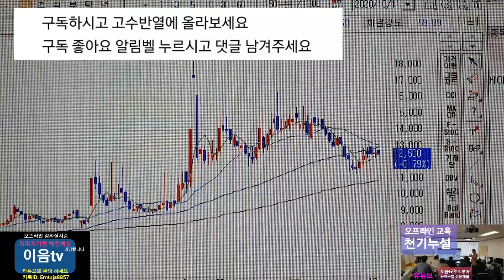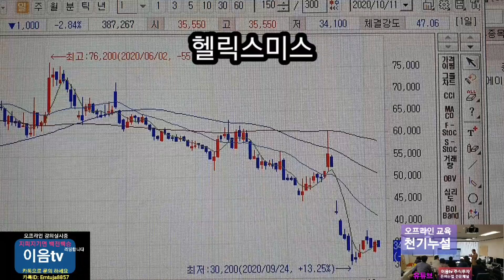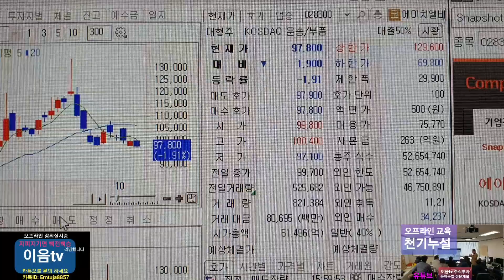주식투자 단타의 위험성 에이치엘비 신라젠 헬릭스미스 오랜만에 언급...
주식투자  는 안심종목 으로 하는것이 정답이다 생각면 맞습니다
단타의 위험성 을 겪고 나서 하는거는
고통을 격지않고도 할수가 있는데도
그렇게 한다면 어리석은 생각이라 생각합니다